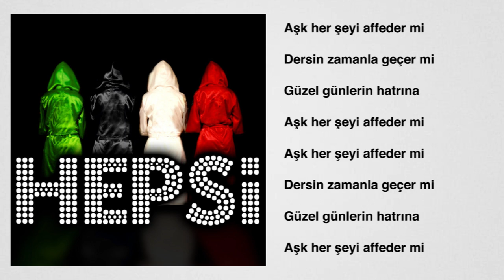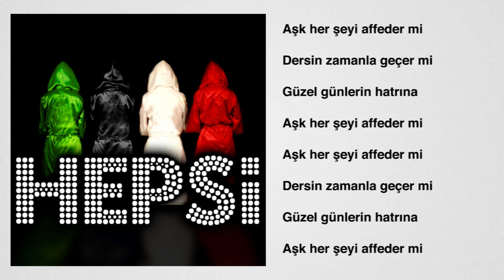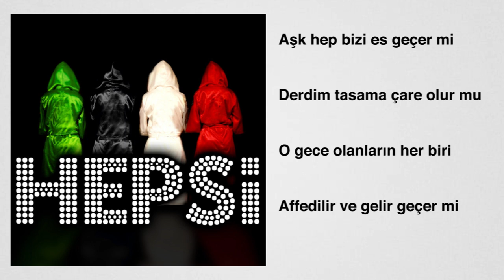Hepsi - Aşk Herşeyi Affeder mi (Lyrics Karaoke)